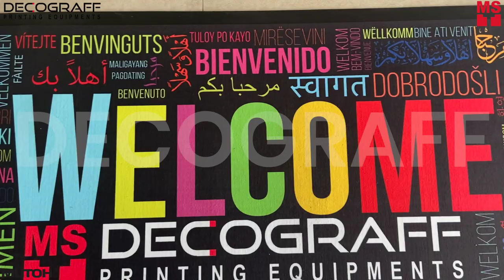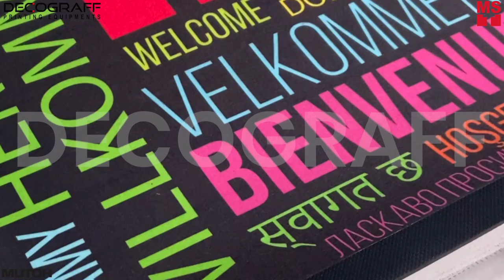Full Sublimation Rubber Floor Mats Printing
Getting a floor mat with your logo or message is a smart move.  While people are often blind to ads that are all over the place, when they walk onto a stylish printed floor mat/door mat it stands out and makes it more unique and visible to the visitors. In this video, we will show you how to sublimate on Rubber Floor Mat using Mutoh XpertJet 1642! You can create personalize and customize design with this double gain printer: High Speed and Quality Print!